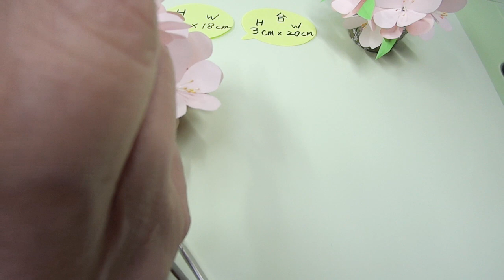ペーパーフラワー桃の花でテーブル飾り～音声で解説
春の室内に彩を添える桃の花の飾りを作りました。棚やテーブルに飾る容器を変えて飾ったり、お雛様の脇飾りとしても使えると思います。いち早く春を感じるお部屋にしてみませんか？

I made a decoration of peach blossoms that adds a color to the interior of the spring. I think that you can decorate by changing the container decorating on the shelf or table, or as a side ornament of the dolls. Why do not you make the room feel the spring as soon as possible?

ご視聴頂き有り難うございます。(^^)
リクエストなどのコメントやグッドクリックを頂けるとうれしいです！

Fantasia Origami

音楽素材：中北音楽研究所